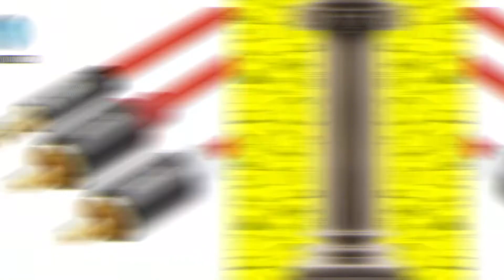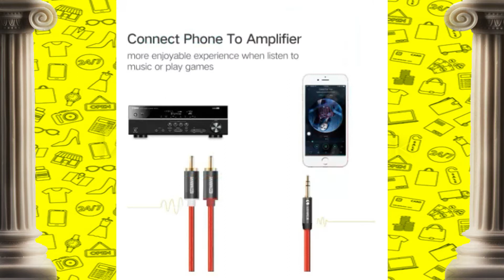Hot Products Aliexpress - Consumer Electronics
All product links are in the description.

0:00 - Intro
0:10 - Soft Silicone Cases For Apple Airpods 1/2 Protective Case Bluetooth Wireless Earphone
0:48 - RCA Audio Cable 2RCA Male to 3.5mm
1:34 - Liitokala new HG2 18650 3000mAh battery
1:56 - TWS DD9 Wireless Bluetooth Earphones Magnetic Sports Running Headset
2:35 - Fifine Metal USB Condenser Recording Microphone For Laptop

⬇⬇⬇⬇⬇⬇⬇⬇⬇⬇⬇⬇ Products Links ⬇⬇⬇⬇⬇⬇⬇⬇⬇⬇⬇⬇

Soft Silicone Cases For Apple Airpods 1/2 Protective Case Bluetooth Wireless Earphone Cover For Apple air pods Charging Box Bags

RCA Audio Cable 2RCA Male to 3.5mm Jack to 2 RCA AUX Cable Nylon Braided Splitter Cable for Home Theater iPhone Headphone

Liitokala new HG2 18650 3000mAh battery 18650HG2 3.6V discharge 20A, dedicated For hg2 batteries + DIY Nickel

TWS DD9 Wireless Bluetooth Earphones Magnetic Sports Running Headset IPX5 Waterproof Sport earbuds Noise reduction Headphones

Fifine Metal USB Condenser Recording Microphone For Laptop Windows Cardioid Studio Recording Vocals Voice Over,YouTube-K669